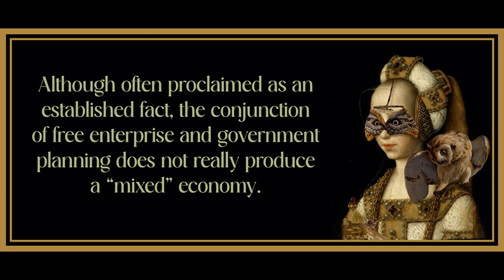Chapter 21 from Marx & Keynes: The Limits of the Mixed Economy by Paul Mattick